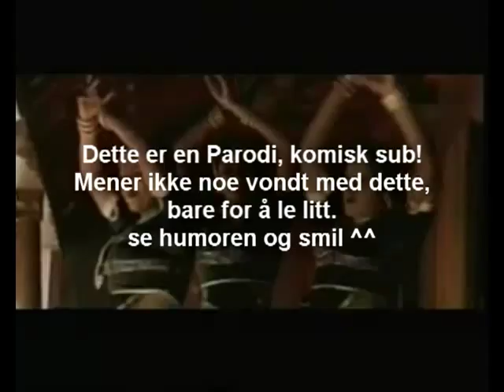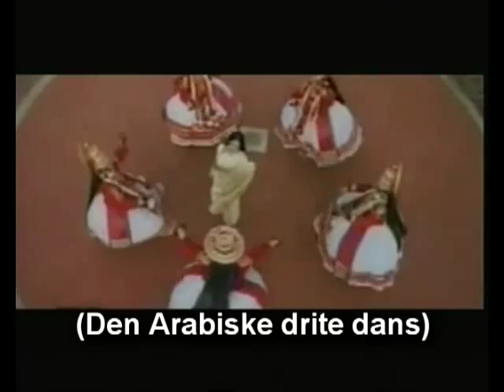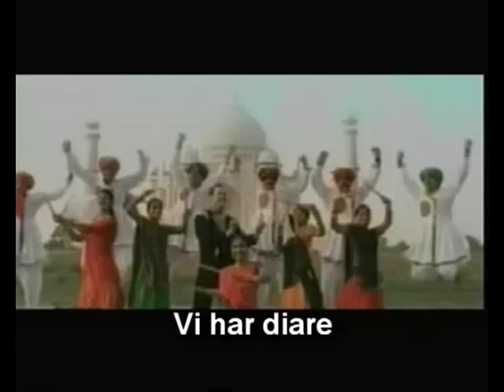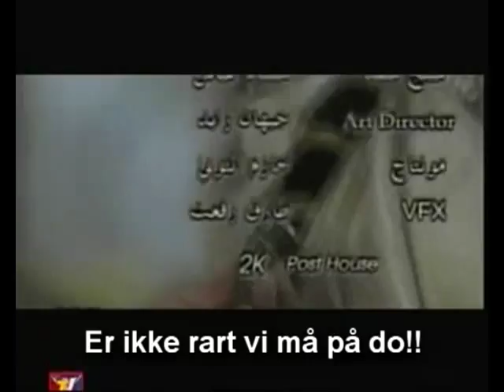Hisham Abbas - Habibi Dah Nari Narien Norsk Sub!! (parodi/komedie)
Hisham Abbas Habibi Dah Nari Narien Norsk Sub
Dette er egetlig en koselig sang, men tenkte jeg skulle tulle litt med den.
Jeg mener ikke noe slemt med det bare humor, prøv å ungå støtende kommentarer.

All rights reservd to the orginal maker of this movie and music,
I have just added the tekst.